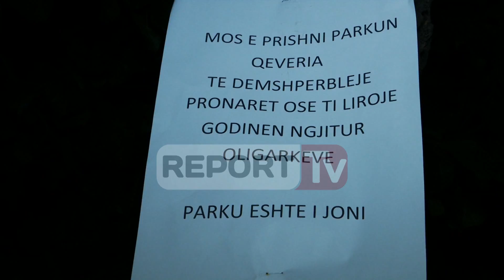Report TV - Tiranë, protesta kundër pallateve policia përplaset me banorët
IRANE- Banorët e zonës së ish-Parkut të Autobusëve, por jo vetëm, pasi atyre u janë bashkuar edhe aktivistë nga Shoqëria Civile në mbështetje kanë protestuar edhe mbrëmjen e kësaj të shtune kundër ndërtimit të kompleksit të pallateve.

E ndërsa mbrëmë banorët shembën rrethimin e parkut, mbrëmjen e sotme kanë bllokuar rrugën te ‘21 Dhjetori’.

Pas thirrjeve kundër ndërtimit të kompleksit të pallateve, protesta është përshkallëzuar, pasi policia tentoi t’i largojë nga rruga.

Protesta, shoqërohen disa aktivistë
Report Tv sjell pamjet e momentin kur forcat e rendit shoqërojnë disa aktivistë të shoqërisë civile mes tyre dhe pedagogun Arlind Qorri.

Aktivistët kanë kundërshtuar forcat e policisë, teksa tensioni ka vijuar për minuta të tëra, duke sjellë edhe kaos në trafik.

Banorët e kësaj zonë kundërshtojnë me forcë ndërtimin e pallatit te lulishtja, pasi shprehen se ajo është hapësira e vetme në atë zonë.

Ata shprehen se protestat e tyre do të jenë të përditshme.